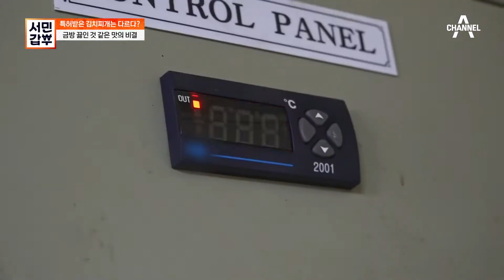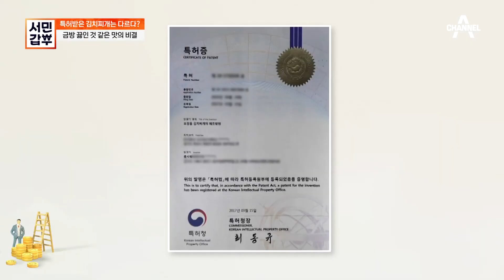12시간의 기다림 후 -40도 급냉! 급냉제조로 특허까지 낸 갑부 | 서민갑부 412 회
금방 끓인 것 같은 갑부 김치찌개, 맛의 비결은?
-40도로 김치찌개를 급하게 냉동한 갑부

[서민갑부] 매주 토요일 밤 7시 50분 방송